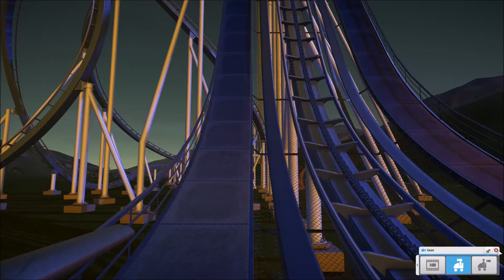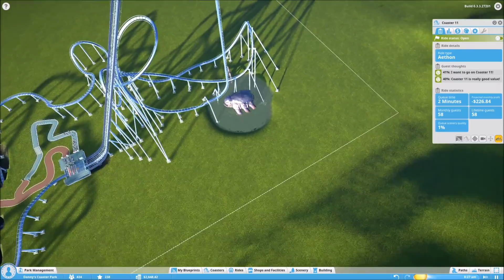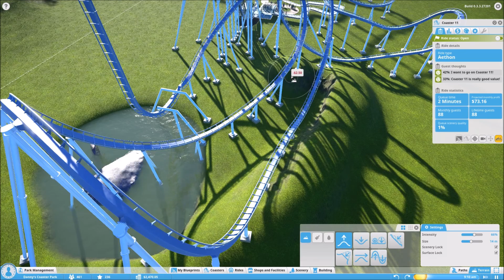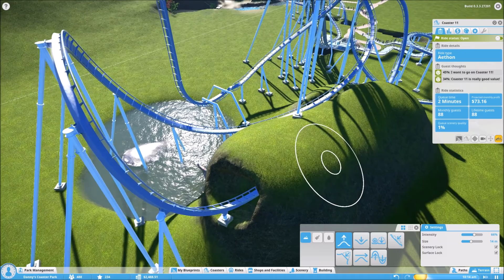Planet Coaster Alpha Version 3 - Achterbahn Aethon Dive Coaster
Hallo, hier zeige ich euch in Planet Coaster Alpha Version 3 mal die Achterbahn Aethon.